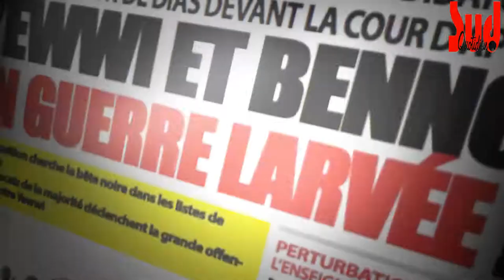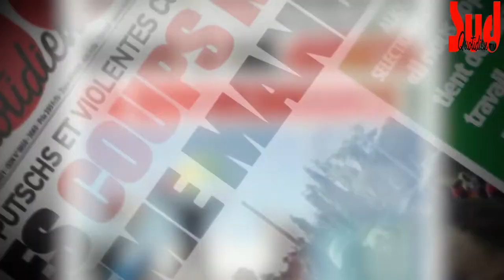En images les Obsèques de Lamine DIACK, IAAF à Dakar, vendredi 03 décembre 2021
Revivez en images les obsèques du président Lamine DIACK, inhumé vendredi 3 décembre 2021 au cimetière musulman de Yoff.